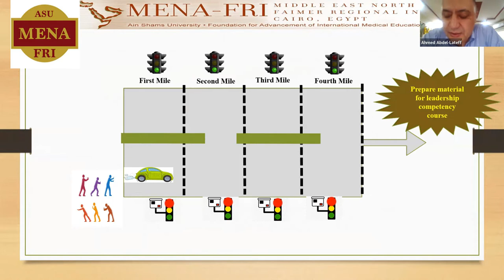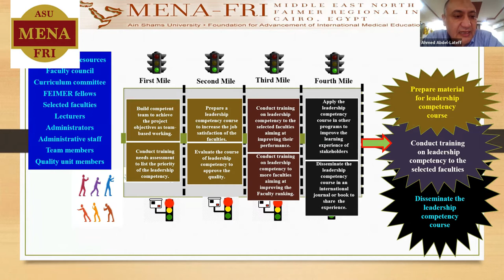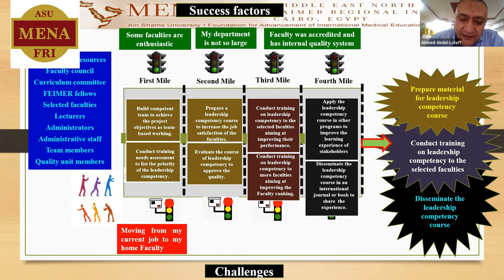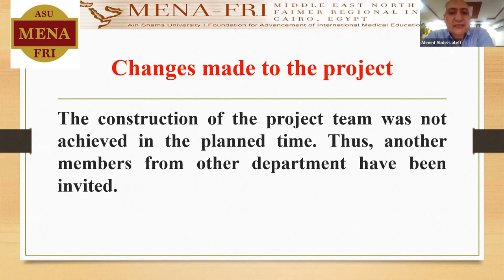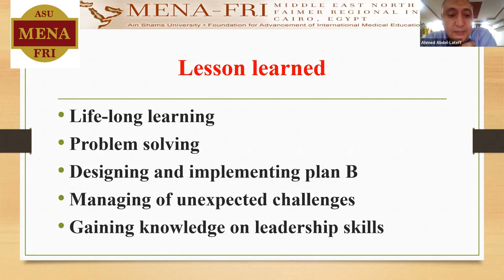Dr Ahmed AbdelLateff